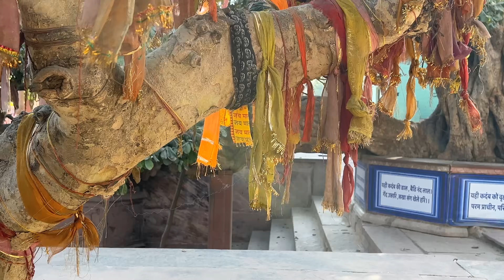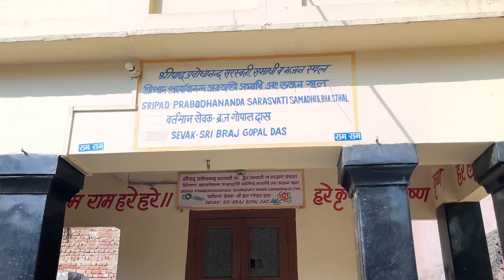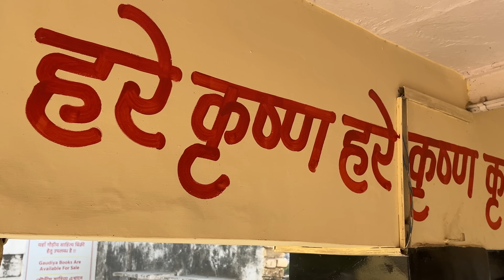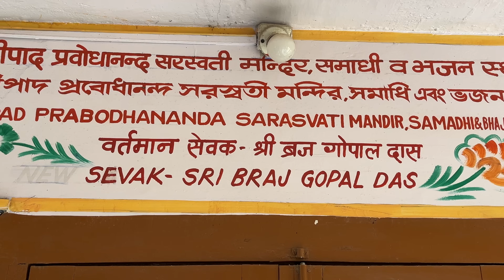Aindra is walking around Vrindavan!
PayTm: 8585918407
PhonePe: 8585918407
Subhash Chandra Badoni

❗⚠️ Attention! Be careful in spelling the e-mail

IndusInd Bank:
IFSC: INDB0001064
Subhash Chandra Badoni

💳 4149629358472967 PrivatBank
(Petrushyna Marianna)

🚩 Chant: 📿 Hare Kṛṣṇa, Hare Kṛṣṇa, Kṛṣṇa Kṛṣṇa, Hare Hare / Hare Rāma, Hare Rāma, Rāma Rāma, Hare Hare — And Be Happy ! ❤️🙏🐮🐄🥛